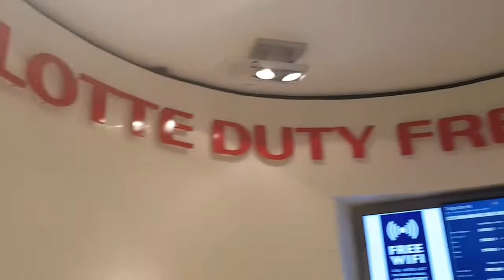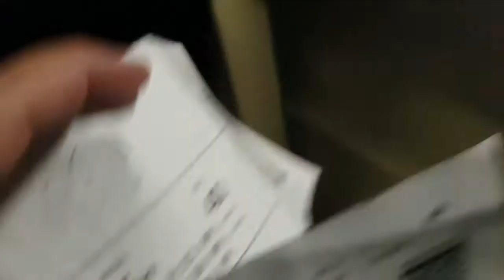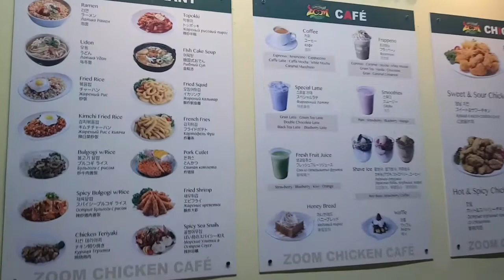Arriving to Saipan!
May 16, 2018 - Today is the day we leave Guam! Our trip to the Airport, the flight and reuniting with family in Saipan we haven't seen in years!